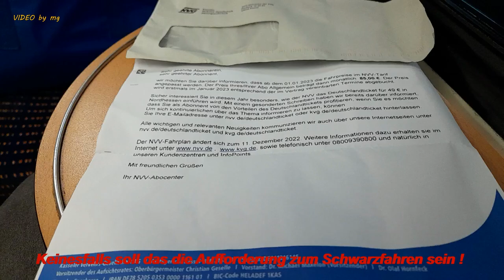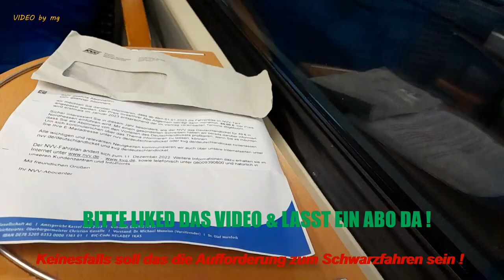🚂 🚂 ZUGFAHRTTRICKS - TRAILER (2022) HD 🚂 🚂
Durch mein NVV-Abo, was sooo nicht im NVV-Gebiet gültig ist, kann ich dennoch zu gewissen Zeiten doch mal eben quer durch Nordhessen mit ZUG & BAHN fahren. 🚇

Wenn man in den letzten ZUG, bevor das ABO im gesamten NVV-Gebiet gültig ist, einsteigt, sollte ich man sich umsehen, ob das WC besetzt ist. 🤫

Meine Vermutung legt nahe, wenn das WC frei ist, so besteht wohl mehr die Möglichkeit, mit dem ZUG schwarz zu fahren. (Zu beachten ist, dass man sich strafbar nach § 265 a StGB macht.) Daher mein Appell: Lasst es sein & seid so ehrlich. Löst ein TICKET ! 💪

Dennoch hoffe ich, das EUCH das VIDEO gefällt: 👌

Falls IHR Interesse daran habt, EUCH auf FACEBOOK zu informieren, so könnt IHR natürlich das Ein oder Andere lesen.